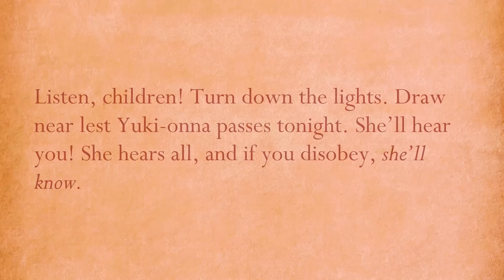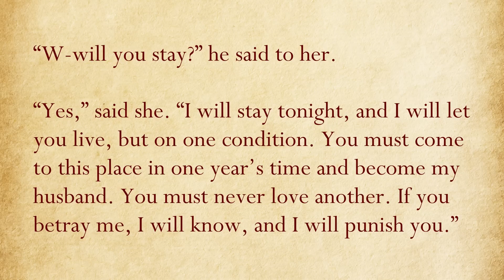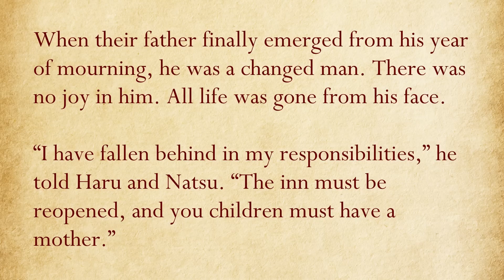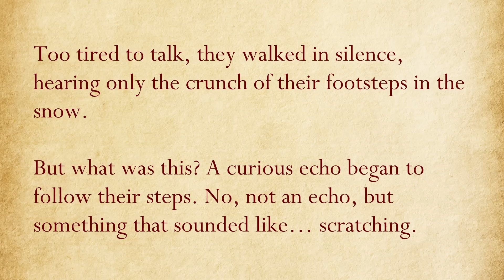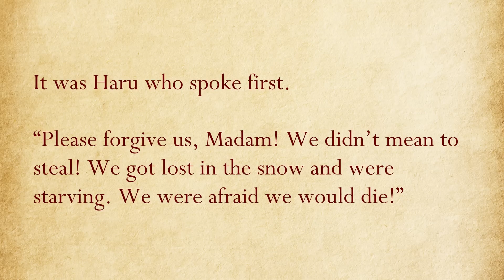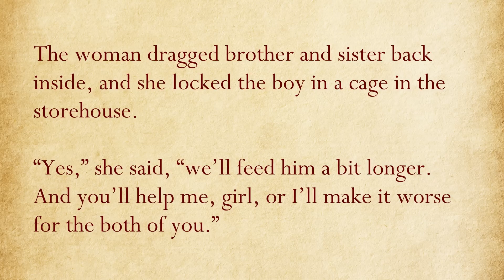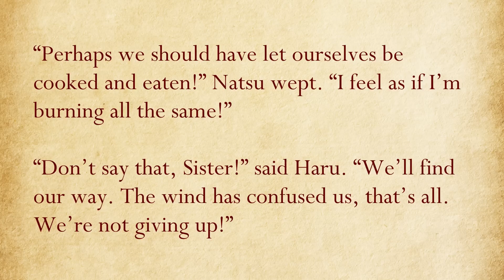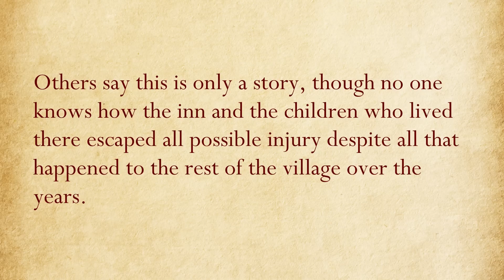The Book of Skary: House in the Snow by Katy Towell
A promise made in the winter is forgotten by the spring, and two children must battle the consequences. This episode is also available via my podcast

The Book of Skary is a series of fractured fairy tales and retold legends.

Follow Katy on...

Already a fan? Share it!

Skary is the project of artist and author Katy Towell and features creepy short tales full of blood, guts, and the uncomfortably weird.